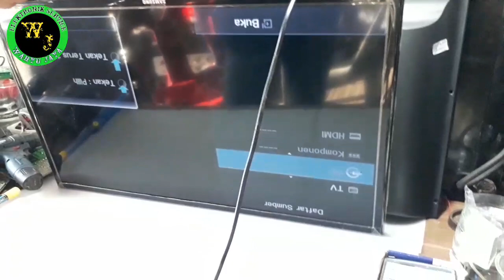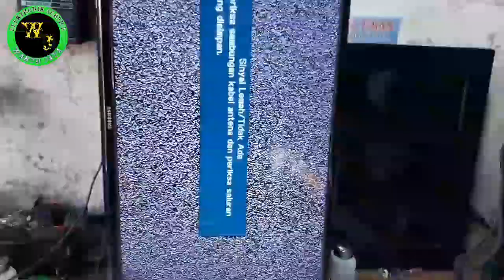Tv Samsung UA32FH4003 Mati Total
Kali ini kita kedatangan servisan tv samsung UA32FH4003 mati total, kerusakan seperti ini sangat sering terjadi pada tv samsung dengan type ua 32fh4003r
 Nah di video kali ini kita akan belajar cara perbaiki tv samsung led ua32fh4003 yang mati total
kerusakan seperti ini biasanya disebabkan adanya komponen yang short di bagian power sublay,namun bisa juga di sebabkan adanya kerusakan di bagian mainboard,yang mnyebabkan tegangan pada power sublay drop.
 Tapi di video ini kerusakan yang saya jumpai di sebabkan short nya dioda penyarah di bagian sekunder.

Wahyu jaya
Service elektronik batam
Service tv
Service ampli
Service tv lcd led
dll

Semoga bermanfaat